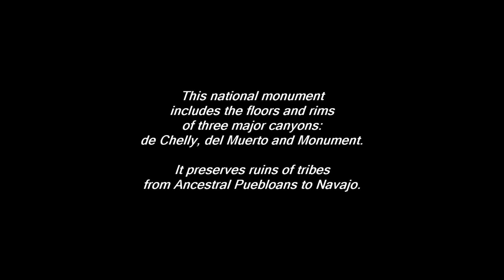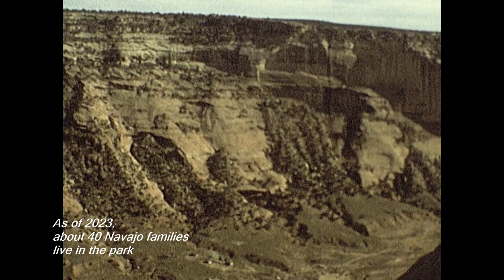Canyon de Chelly National Monument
Earl Edwin Albers Home Movies: Indian ruins in Canyon de Chelly National Monument. -- Apache County, Ariz. (2023)